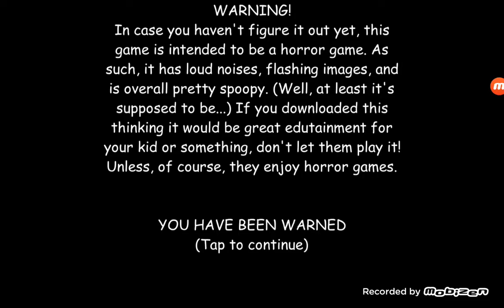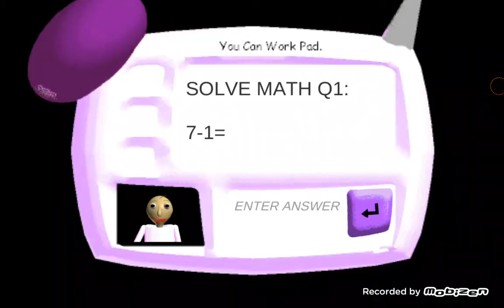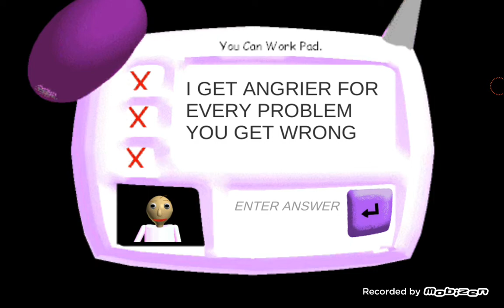baldi new job baldi basics android mods